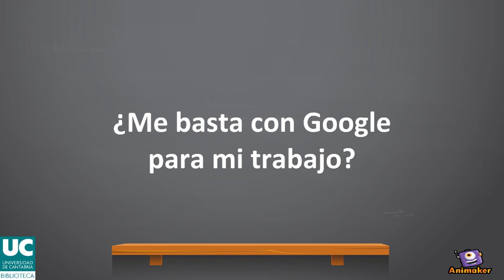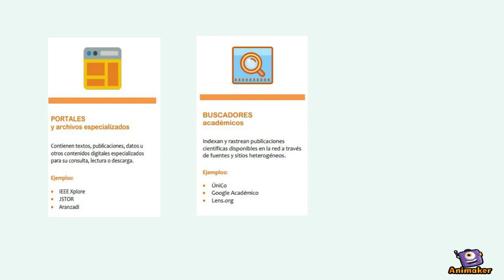¿Me basta con Google para mi trabajo?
El buscador generalista no es suficiente para trabajos académicos, hay que usar otras herramientas. Video created using Animaker